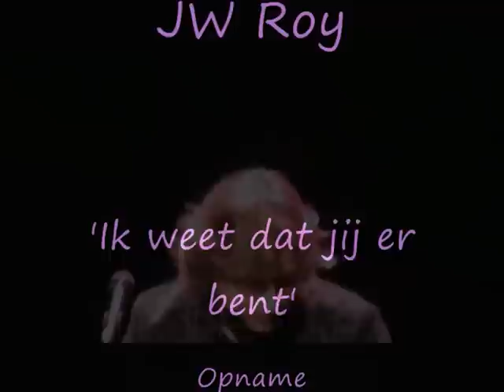JW Roy 'Ik weet dat jij er bent'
Opname tijdens optreden in het Cultureel Centrum Jan van Besouw Goirle, winter 2008